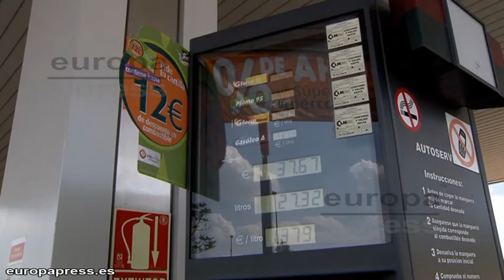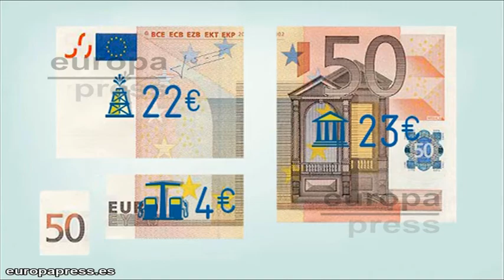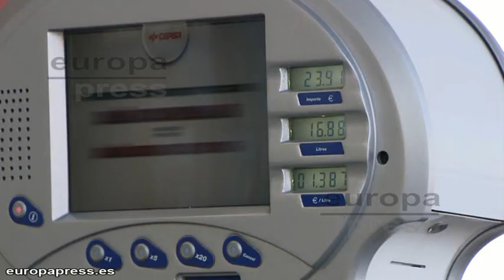La AOP recomienda medidas para ahorrar carburante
Con motivo de la puesta en marcha de la segunda fase de la operación salida de este verano, la Asociación Española de Operadores de Productos Petrolíferos (AOP) señala el aumento de los impuestos como la principal causa del incremento de los precios de los carburantes en España y ofrece algunos consejos a los usuarios para ahorrar combustible.